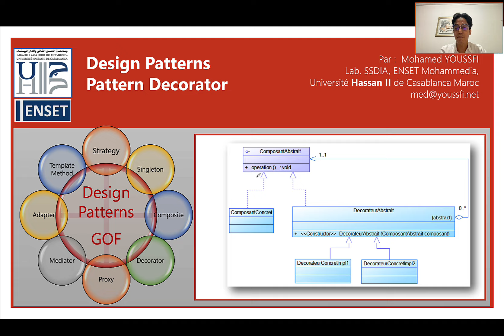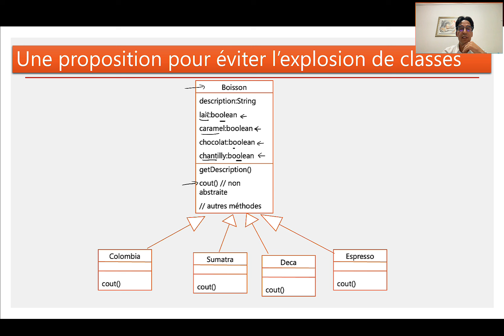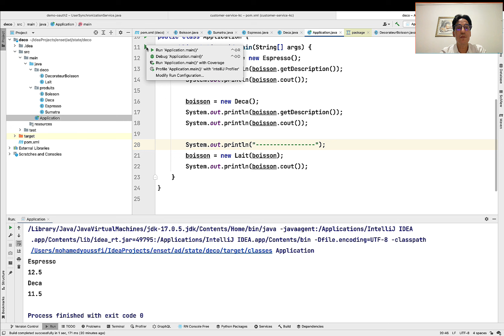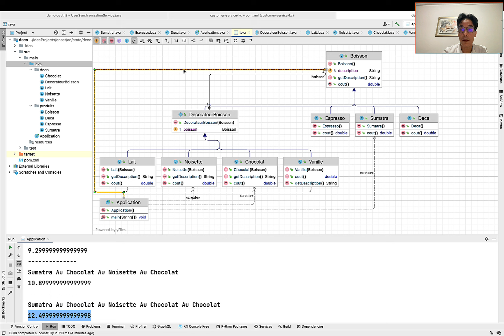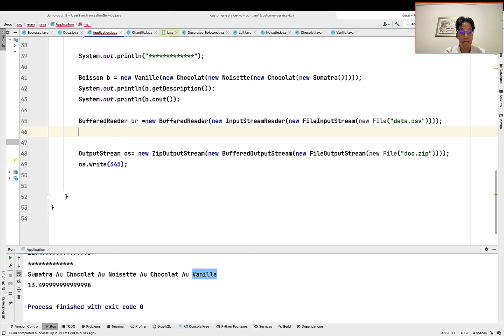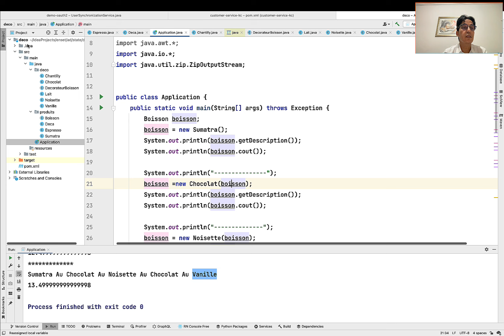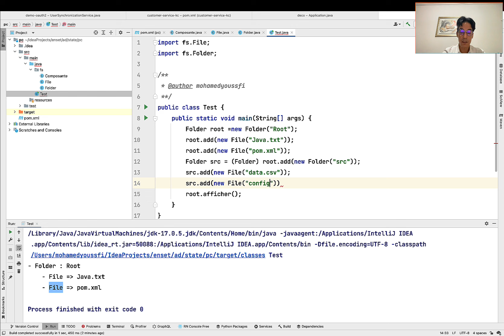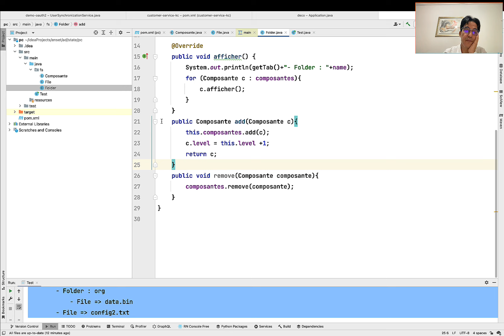Patterns Decorateur et Composite